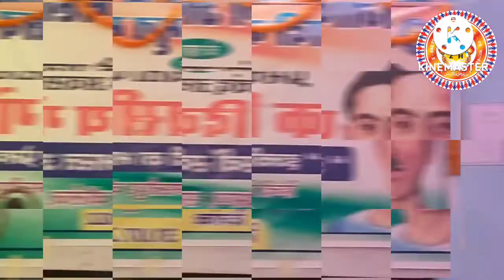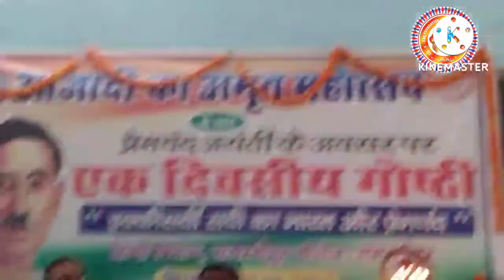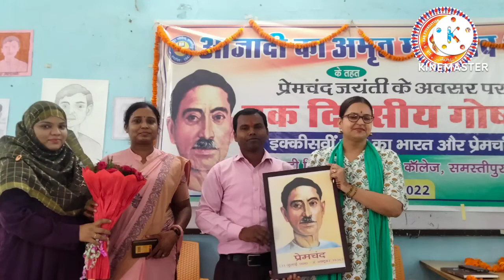Munshi Premchand prograam samastipur college samastipur hindi department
Instagram.com/salihasiddiqui4

saleha siddiqui

Urdu Hindi love YouTube channel hai jis Ka maqsad Urdu Hindi zuban ko awam tak pahuchana hai, logo me in Hindustani zubano se waqif Karne ke Saath Saath Nye purane likhne walo ki takhleeq ko awam tak pahuchana h aur apni tahzeeb ,apni literary tareekh ko fr se zinda karnna aur usse mohabbat Karne Ka paigham aam Karna hai.